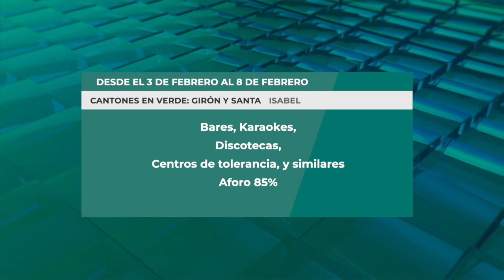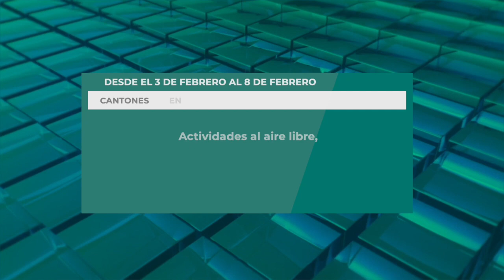Girón y Santa Isabel con semáforo en verde hasta el martes 8 de febrero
El Comité de Operaciones de Emergencia (COE) Nacional, en sesión permanente del día miércoles 2 de febrero de 2022, por unanimidad de los miembros plenos presentes dio nuevas resoluciones a ser contempladas desde el 3 al 8 de febrero.